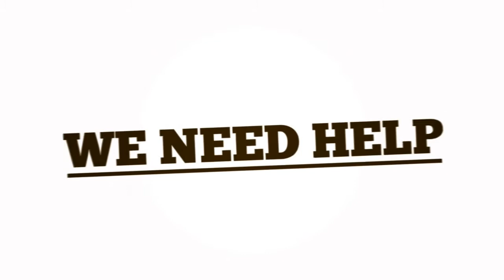Community Foods Market - Explainer video